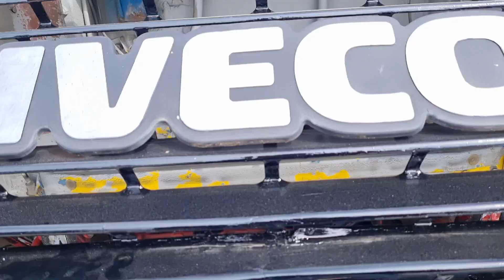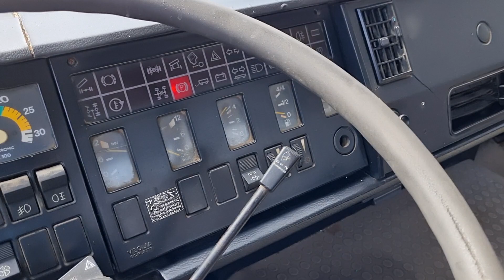IVECO TURBOTECH 256M26 - FIŠ TRUCKS SLOVENIA